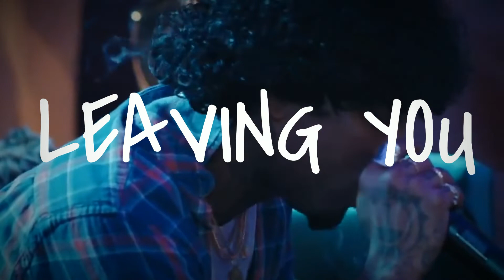[FREE] Tory Lanez x Drake Type Beat 2022 | "Leaving You"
💠 Premium WAV Lease (MP3 and WAV): Price $30